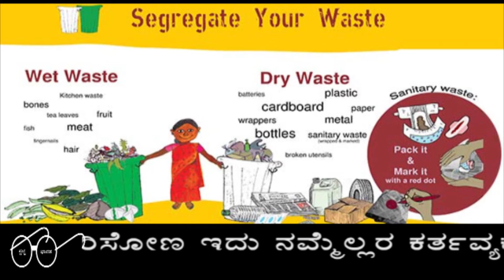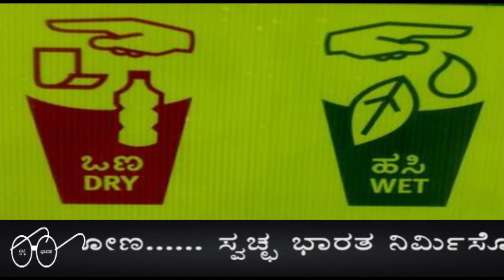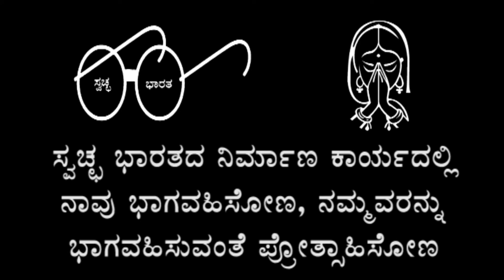Swaccha Bharath Kannada Song by Chayapathy Arvind Satish & Prahaladachar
A Kannada Song of Swacch Bharath
Lyrics & Music by Chayapathy, Arvind Satish & Prahaladachar
Recorded & Video Mixed by : Arvind Satish
                                                    Arvind Studios, J P Nagar
                                                    Bengaluru